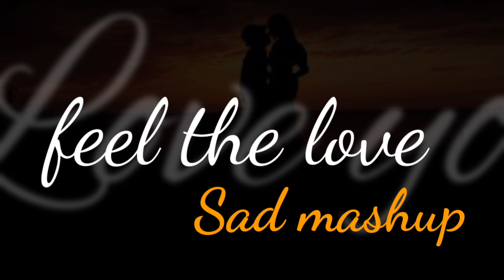Mind relax Lofi mashup/feel the love/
Mind relax Lofi mashup/feel the love/arijitsingh